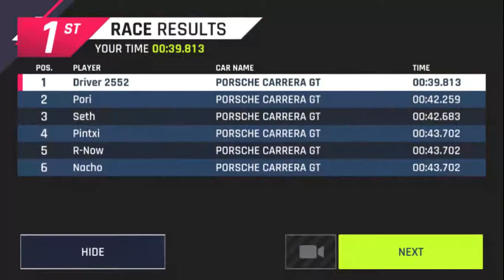Asphalt 9: Legends - India Independence Day Event Gameplay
There is a new event in Asphalt 9 in which we are allowed to try out the Porsche Carrera GT. I will be racing with this car in this video in the new event